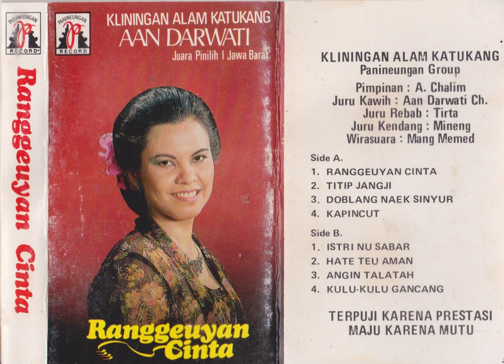Aan Darwati & Panineungan Group - Ranggeuyan Cinta Side B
Kliningan music from Aan Darwati & Panineungan Group.
1 Istri Nu Sabar
2 Hate Teu Aman
3 Angin Talatah
4 Kulu Kulu Gancang